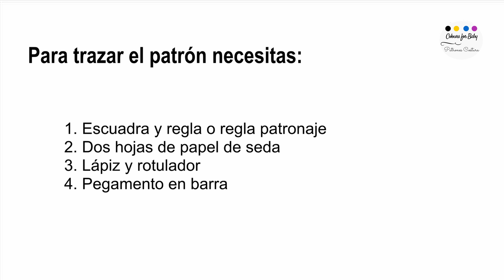Haz tu propio PATRÓN de MANGA BASE y transformación ABULLONADA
Aprender a hacer una manga es fácil, en este vídeo te lo explico con detalle, desde las medidas que debes tomar, los pasos a seguir para hacer el patrón de la manga base y si te apetece ir más allá te enseño a transformarla.
Todo para que consigas una manga a tu medida y puedas aplicarla a una camiseta, una blusa sin mangas...
Y es que aprendiendo patronaje verás como customizar tus prendas como una profesional, será fácil e irás a lo seguro.
Anímate con un top de tendencia y de paso aprende a hacer tus propios patrones, sin clonar y con la técnica de toda la vida que es la que siempre funciona.
¡Próximamente en el canal la confección de la manga!